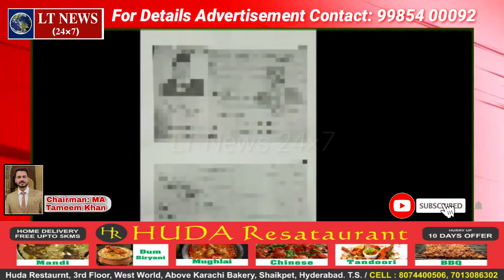Reshma Fatima Per Shohar Aur Unke Sasural Walo Ka Zulum, Reshma Ka Sohar Aurato & Paiso Ka Bhooka !